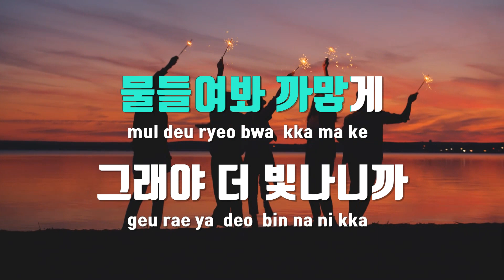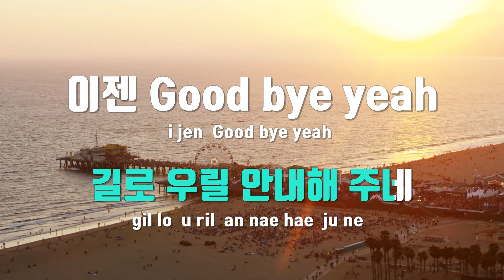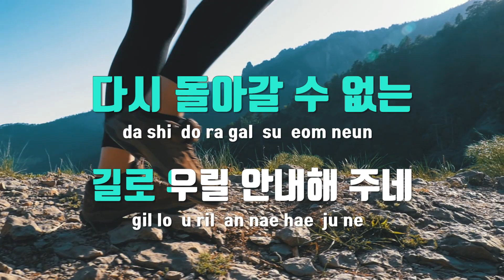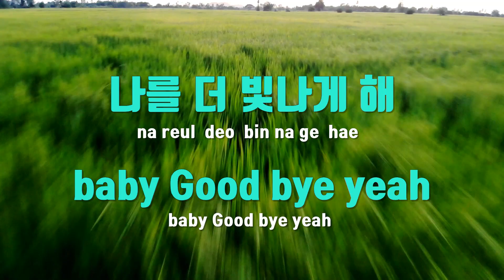[TJ노래방] LIFE(펜트하우스OST) - HEDY / TJ Karaoke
LIFE(펜트하우스OST)  --  HEDY